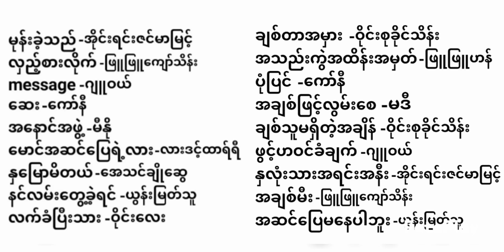Heartbreaking Female Songs